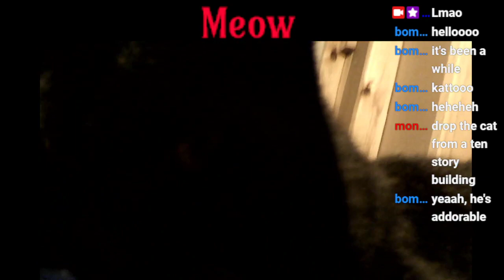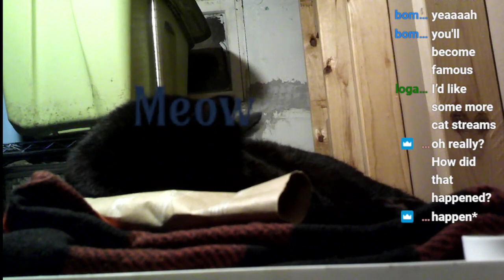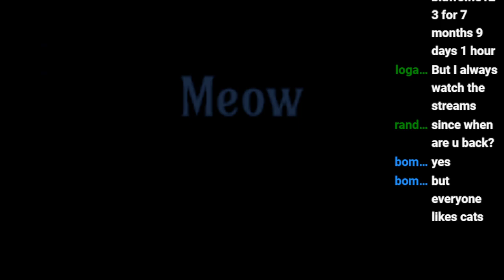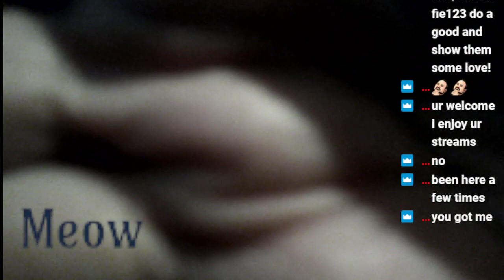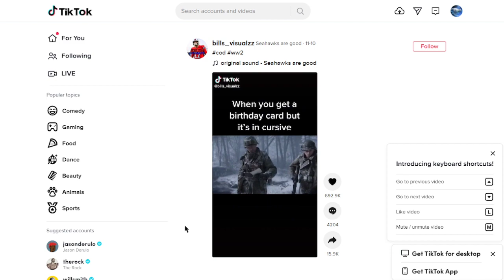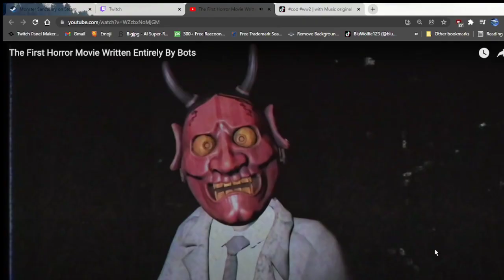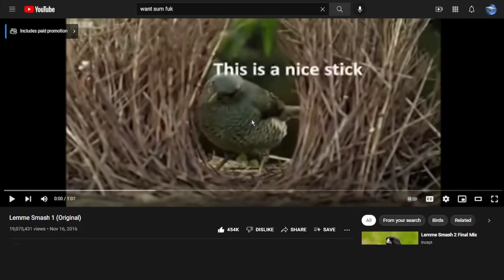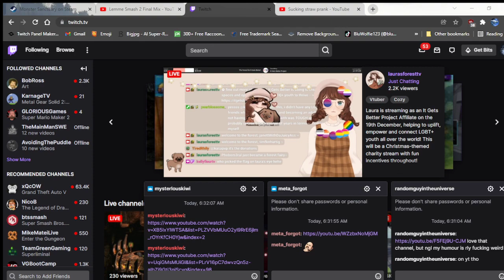Meow pet furbaby buttcat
Twas a stream.

I recommend their THC-P and THC-0 products.

Animal themed clothing! Support the Wolf

Enter FREESHIPING during checkout.